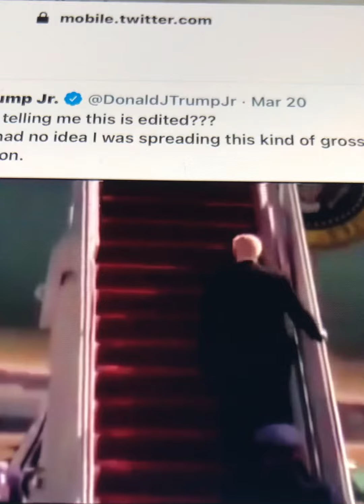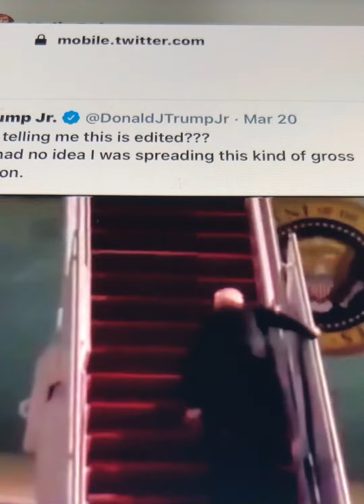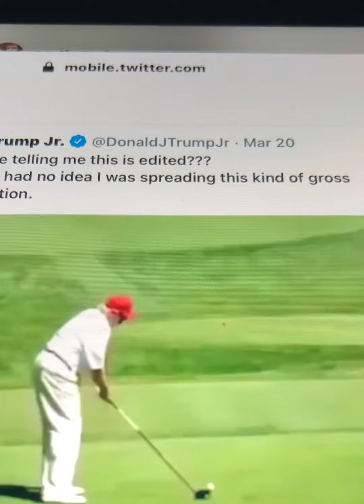Mr. Donald Trump